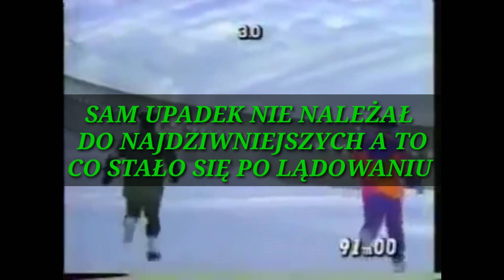NAJDZIWNIEJSZE UPADKI SKOCZKÓW NARCIARSKICH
W dzisiejszym odcinku przedstawię wam najdziwniejsze upadki w skokach narciarskich.
Życzę Wam szczęśliwego 2020 roku!